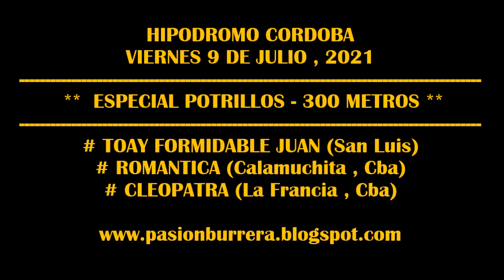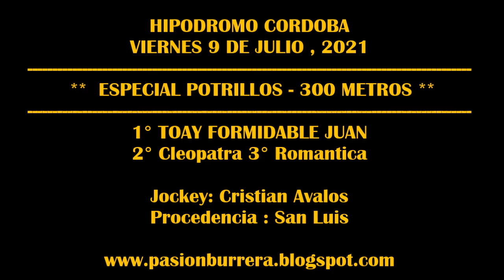TOAY FORMIDABLE JUAN, Córdoba (09-07-2021)